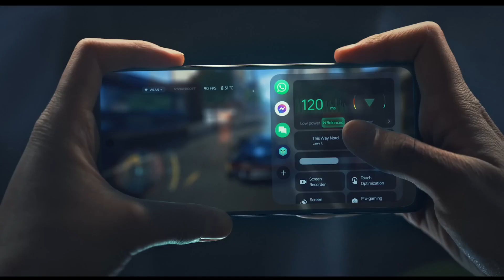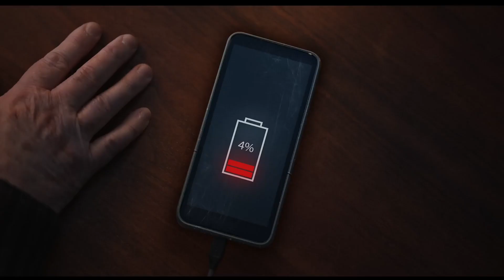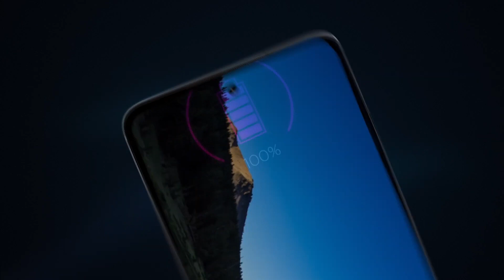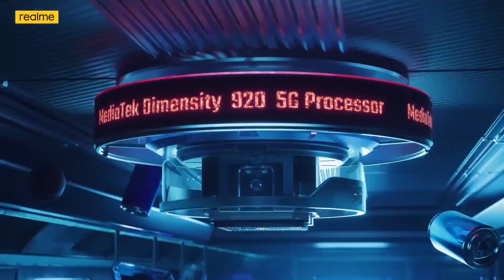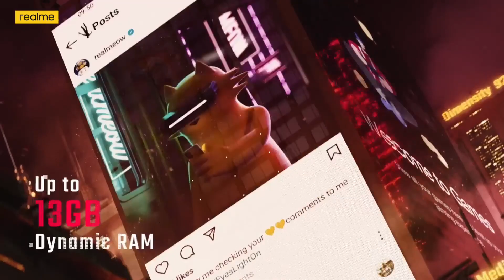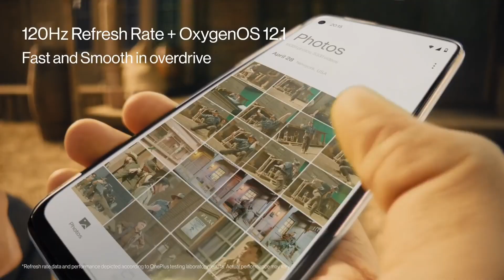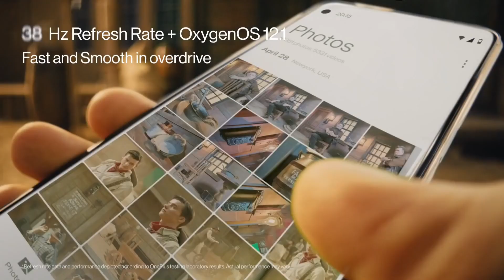Top 4 Best Camera Smartphone Under ₹20000/-👌in April 2023|sAMOLED| Best Camera Phone 20K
1. Best  phone under 20000
2. Best 5G phone under 20k
3. New phone under 20k
4. Best oneplus phone under 20000
5. Best gaming and camera phone under 20000
6. Gaming mobile under 20000
7. Best 5G smartphone under 20000
8. Best gaming smart phone under 20k
10. Best smartphone under 20000
11. Best phone under 20000
12. Best all rounder smartphone under 20000
13. Top 3 smartphone under 20000
14. Top 5 5G smartphone under 20k
15. Top 5G camera and display smartphone under 20k